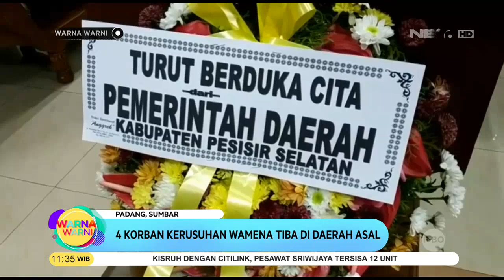Gelombang Pengungsi Kerusuhan Wamena Terus Berdatangan - Warna Warni